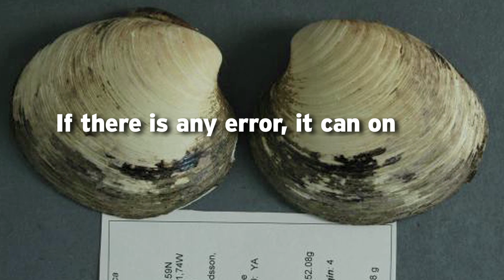NEW RECORD for OLDEST ANIMAL EVER!!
This mollusk lived to be 507 years old! And then it was murdered by science...YAY!

Attn: SourceFed
6433 Topanga Canyon Blvd #805